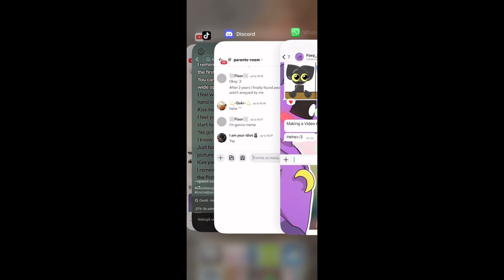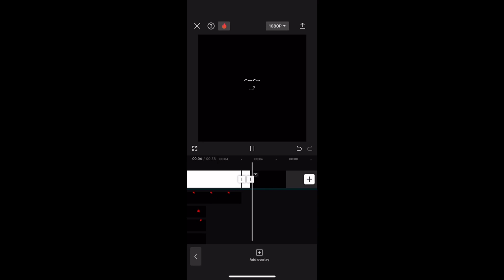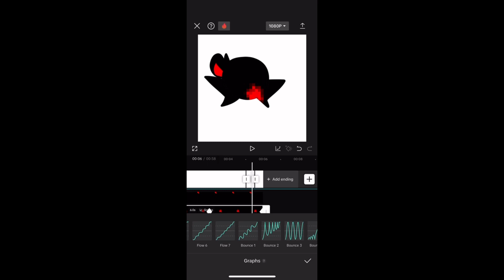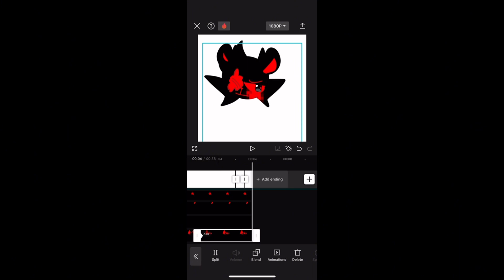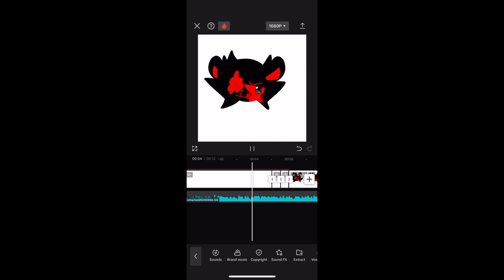Tutorial how I tween with CapCut little vid